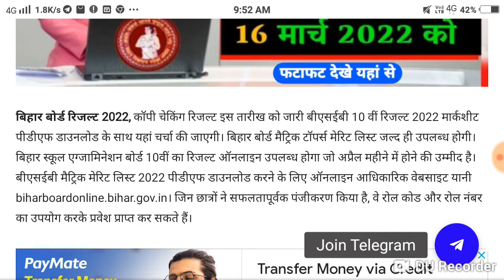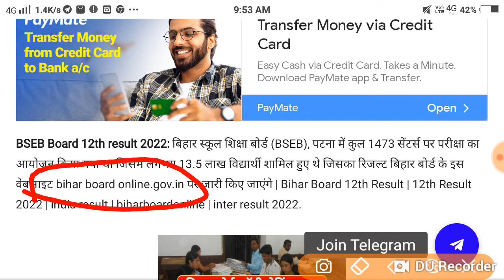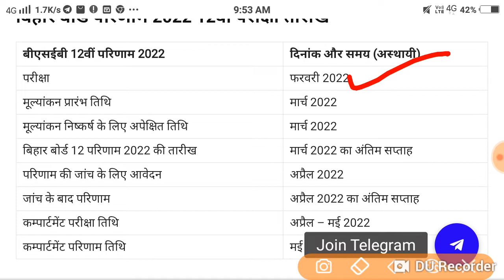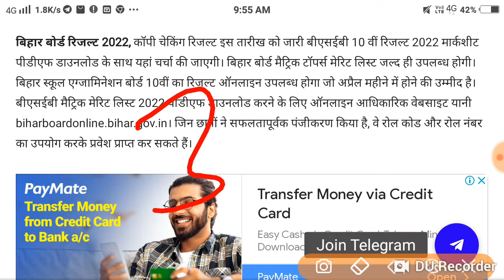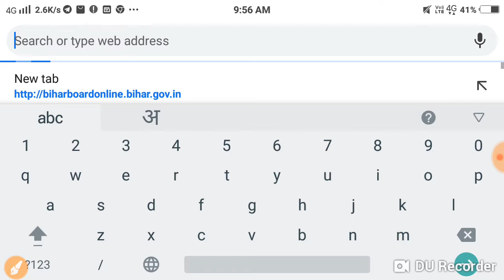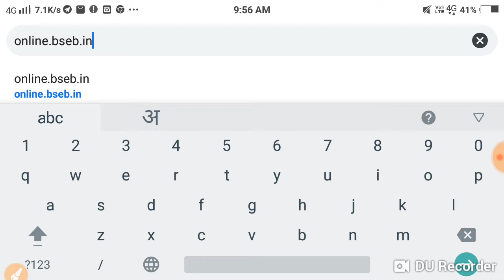BSEB Bihar Board 10th & 12th result 2022: कब जारी होगा बिहार बोर्ड 10वी, 12वीं का रिजल्ट..l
BSEBBihar Board 10th &12th result#2022: कब जारी होगा बिहार बोर्ड 10वी, 12वीं का रिजल्ट

[3/15, 8:32 PM] Birju Kumar: inter exam topper in bihar#
[3/15, 8:35 PM] Birju Kumar: 3Bihar board Class 12th 2022 Topper Interview#1Class 12th Bihar Board Interview 2022#
[3/15, 8:35 PM] Birju Kumar: 4topper list bihar board class and 12th#2bihar board class 12th topper list#2
[3/15, 8:37 PM] Birju Kumar: InterviewTopper se kya Puchha jata hai
[3/15, 8:42 PM] Birju Kumar: bihar board 12th result 2022#1bihar board 12th result date 2022#1bihar board result 2022#112th result 2022#1